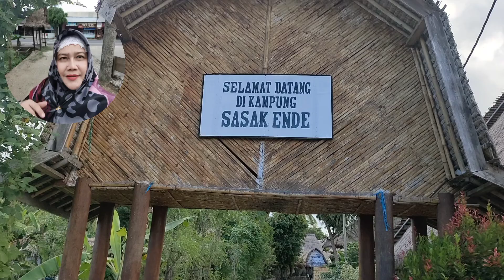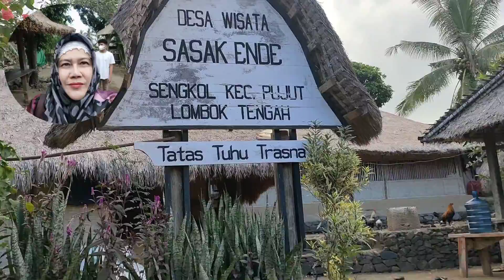Sasak Ende kampung unik di Lombok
Suku Sasak memiliki budaya dan ciri khas tersendiri salah satunya terlihat di Sasak  Ende. Sasak Ende merupakan kawasan pariwisata bebasis budaya suku Sasak Lombok.

Keunikan peradaban masyarakat Suku Sasak masih terjaga kelestariannya disini. Rumah suku Sasak sangat unik dan Tradisional  masih berdiri kokok berjejer yang akan memanjakan setiap wisatawan yang berkunjung.

Sasak Ende terletak tidak jauh dari Bandara Internasional Lombok dan Kawasan Ekonomi Khusus Mandalika mempermudah wisatawan menjangkau Sasak Ende.

Mereka menempati rumah adat yang masih tradisional, dimana seluruh material bangunan rumah terbuat dari alam.

Untuk atapnya menggunakan alang-alang dan bambu yang dirajut sehingga bisa bertahan sampai tujuh tahun.

Sementara lantai rumah di Desa Wisata Ende menggunakan tanah liat. Penggunaan tanah liat ini karena mayoritas masyarakat di sana memeluk agama islam dan percaya bahwa manusia terbuat dari tanah.

Uniknya, lantai tanah liat telah dilumuri kotoran sapi atau kerbau. Penggunaan kotoran ternak ini berfungsi merekatkan tanah liat agar tidak mudah retak. Selain itu kotoran tersebut dipercaya sebagai simbol kerja keras petani. Karena sebagai besar masyarakat Sasak Ende hidup sebagai petani dan peternak.